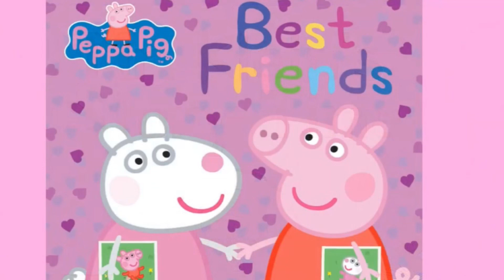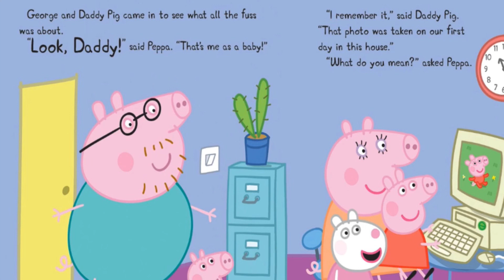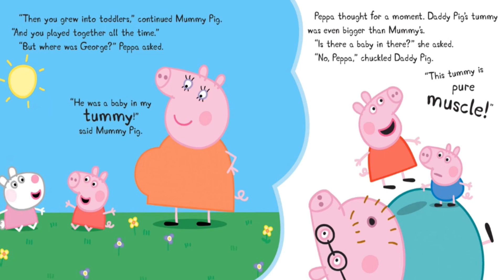Best friends a Peppa Pig story - read aloud with Flash - UK accent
Flash introduces ‘Best friends’ a Peppa Pig story.

Legal
This video is for read along and educational purposes only.